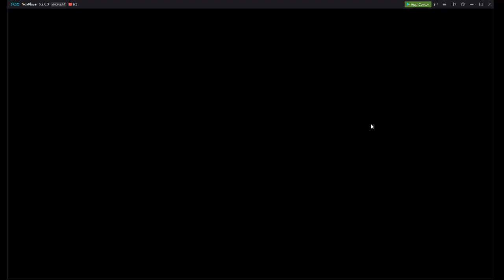48 Hours Remaining in FREE MONEY GIVEAWAY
HIT THAT LINK!
3 ways to enter 3 ways to win and over $105 dollars at stake!
3. Join on Youtube Gaming for 5 additional entries + so much more!